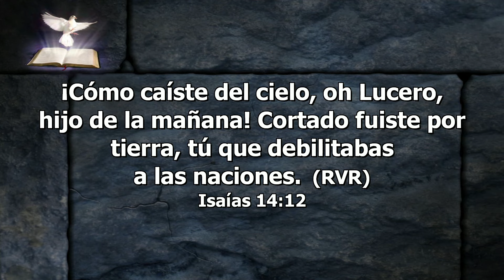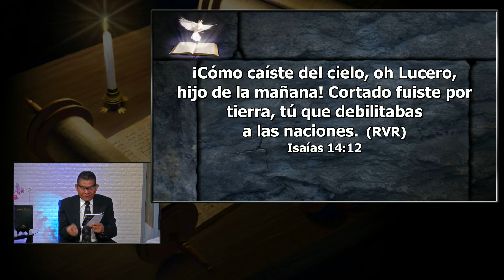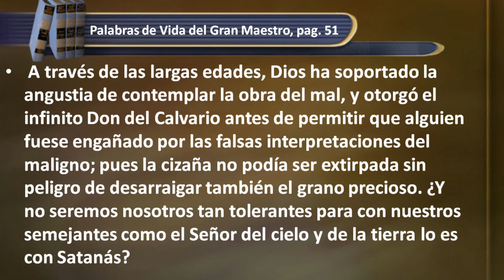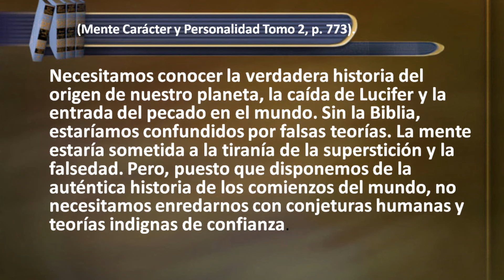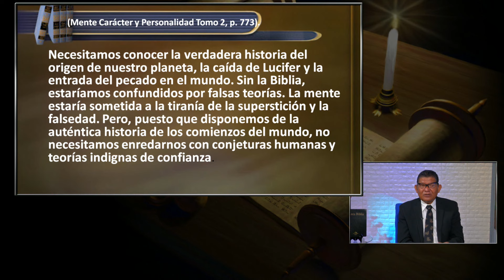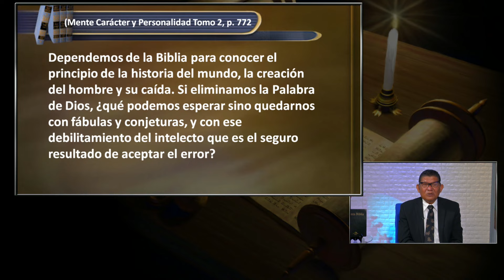SÁBADO 24 DE SEPTIEMBRE, Rebelión en un universo perfecto - La Iglesia En Estudio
Lee para el estudio de esta semana:
1 Juan 4:8, 16; 47-16; Ezequiel 28:12-19; Isaías 14:12-15; Apocalipsis 12.

Para memorizar

"¡Cómo caíste del cielo, oh Lucero, hijo de la mañana! Cortado fuiste por tierra, tú que debilitabas a las naciones" (Isa. 14:12).

Pastor Victor Romero
La Muerte Y Nuestra Esperanza Futura / Leccion 1
4to trimestre / Octubre - Diciembre 2022